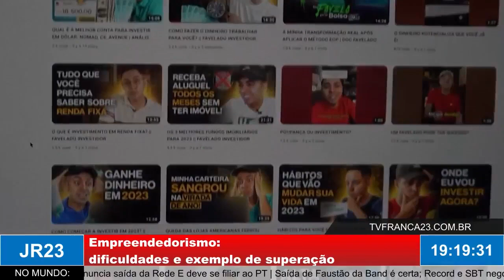Empreendedorismo: dificuldades e exemplo de superação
Reportagem exibida no JR23, edição de quinta-feira, 18 de maio de 2023.